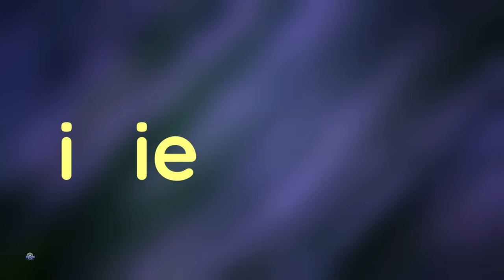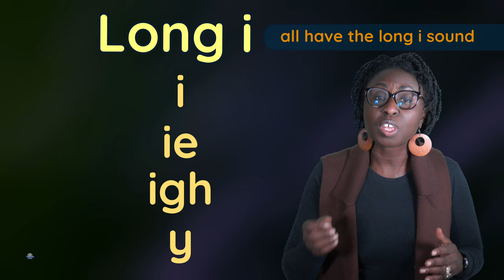Long i(i, ie, igh, y)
i, ie, igh, y
The spellings are different but they all say i